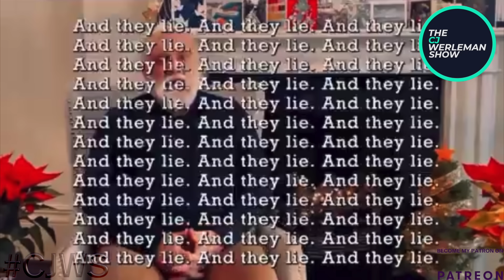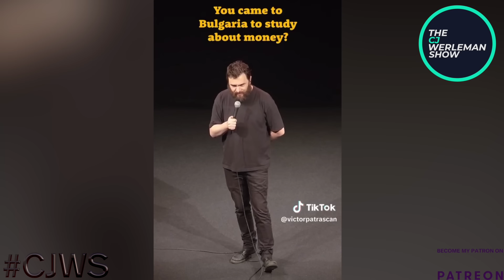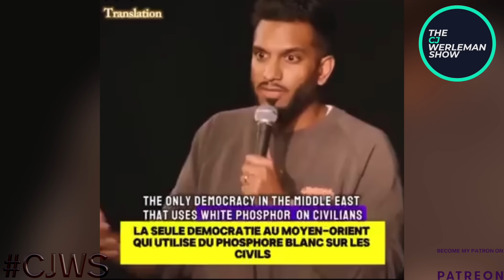Watch Comedians Destroy Israeli Propaganda [Hilarious]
Please help me counter injustices in Muslim world by supporting my journalism and CJWS here: ▶️

[NB: YouTube has restricted our show to limited advertisements because it claims our content is too "controversial" (i.e. we expose US, Indian and Israeli human rights violations), which means we are totally dependent on the kindness and generosity of our supporters]